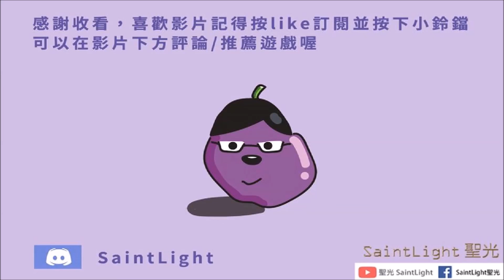Door Kickers 2破門而入2(精華)：穿西裝的怎麼那麼硬